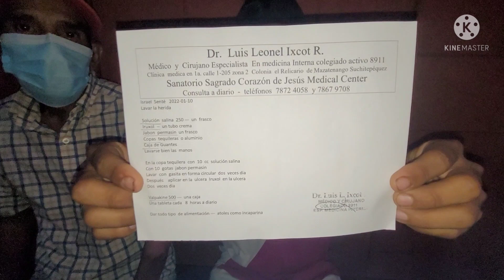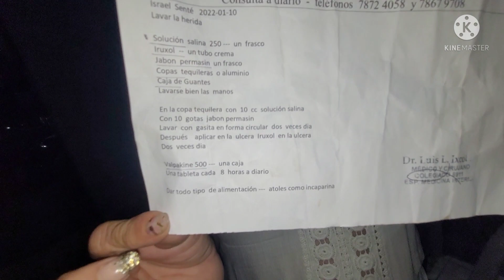Este es el DIAGNÓSTICO que dió el DOCTOR para don ISRAEL gracia a REINA FLORES.